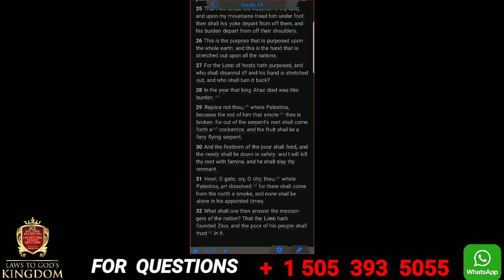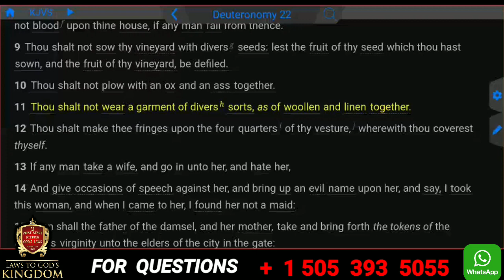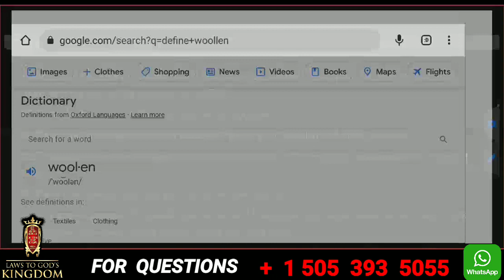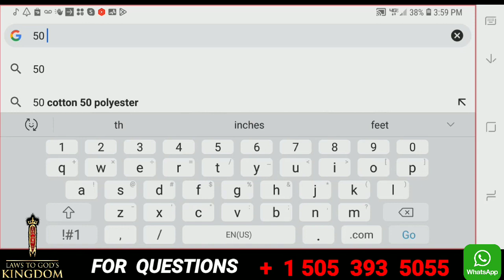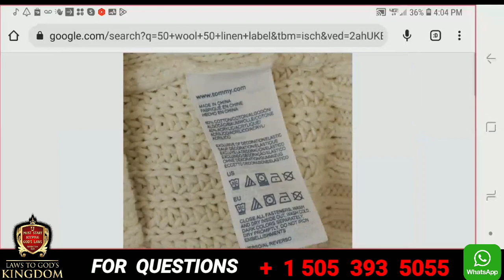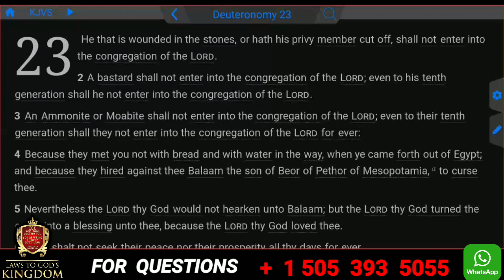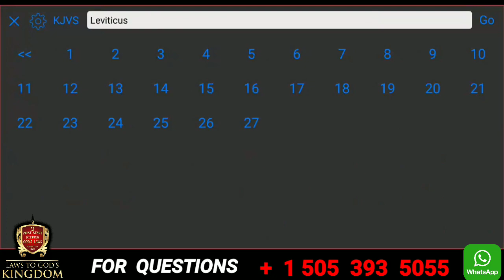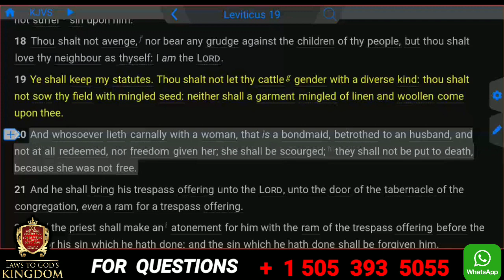Mixed Garment Law EXPLAINED | Leviticus 19:19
call / text. / WhatsApp

Email - laws to god @Gmail.com.